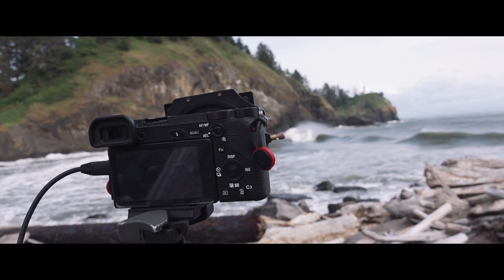Black and White Photography at Cape Disappointment, Washington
The most unfair name of all time. Follow me as I visit one of the most beautiful capes on the Washington Coast.

Film Photography
Bronica MF Camera
80mm f/2.8
150mm f/4
Shutter Release Cable

Digital Photography
Sony a6000

Accesories
6-stop ND filter
10-stop ND filter
15-stop ND filter

Sony a6500
16mm f/1.4
Memory card for 4k